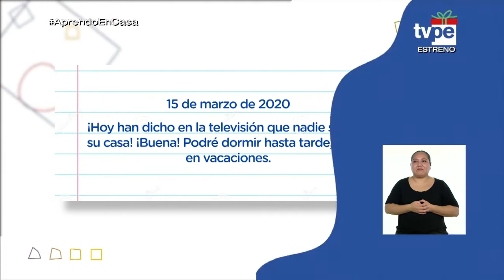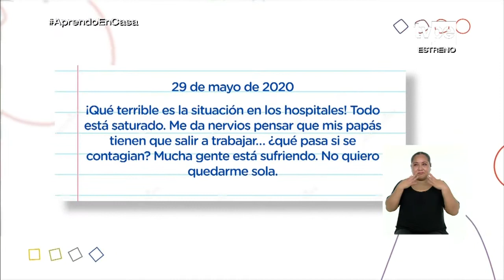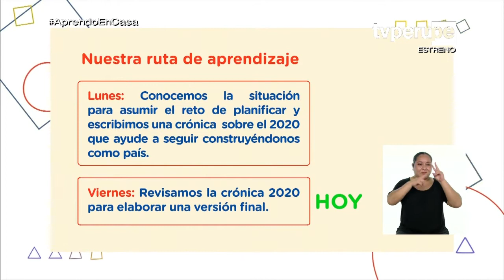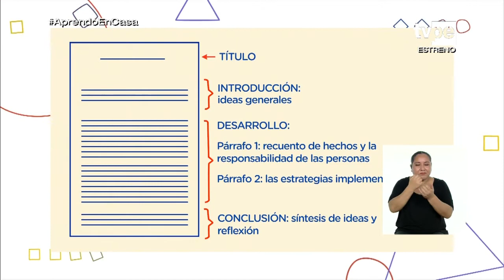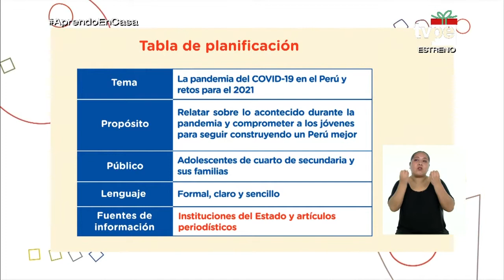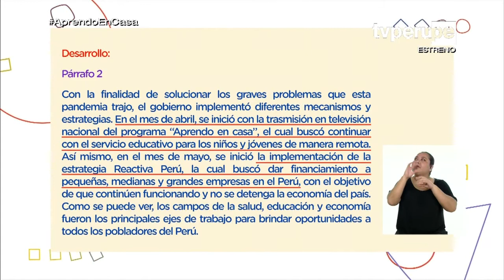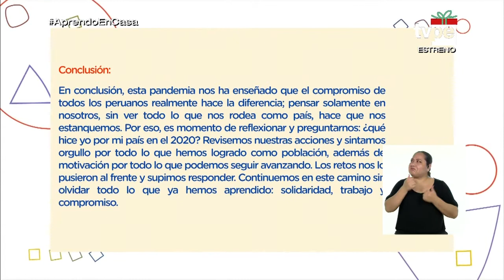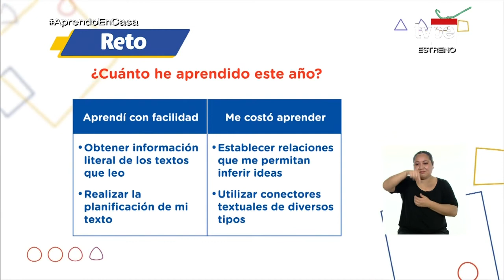AprendoEnCasa - 4.º grado de secundaria - Viernes 18 de diciembre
Tema:
Revisamos la crónica 2020 para elaborar la versión final y publicarlo.